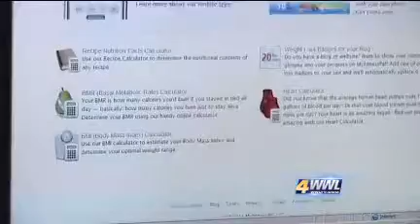NASA Technology Helps Obese Patients Exercise Pain Free - AlterG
Obese patients using the AlterG Anti-Gravity Treadmill to aid in their weight loss were featured on New Orleans WWL TV Channel 4. AlterG's Anti-Gravity Treadmill uses NASA technology to unweight patients so they can walk or run without pain.